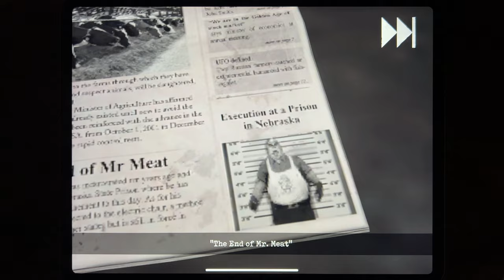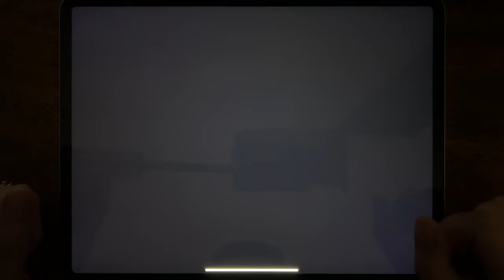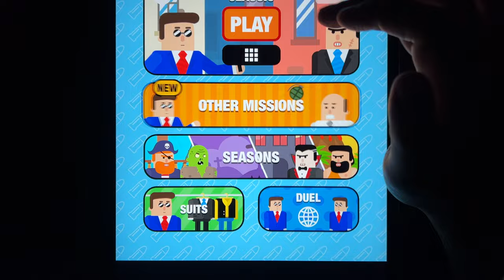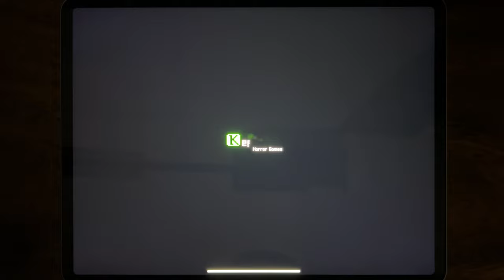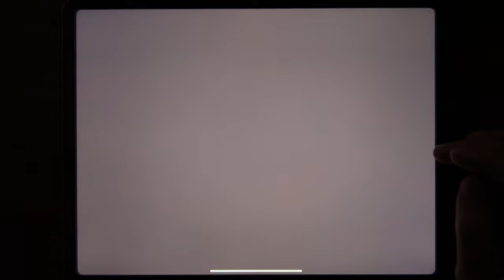Mr Meat 2, Mr Bullet, Mr Bow, Mr Meat, Mr Ninja, Mr P Book 1, Mr Stick: Epic Survival, Mr.Dog...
Mr Meat 2, Mr Bullet, Mr Bow, Mr Meat, Mr Ninja, Mr P Book 1, Mr Stick: Epic Survival, Mr.Dog: Scary Story